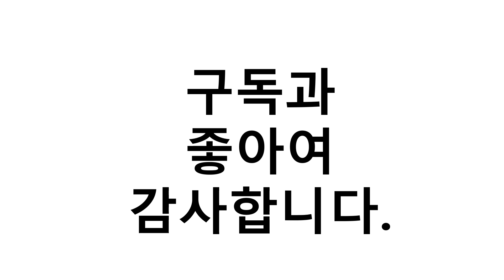진짜!인기있는 여성여름신발 이거추천합니다. 추천순위 TOP10 2021년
1위. 블루마운틴 여성용 우븐 스니커즈 941-GSW388GT [23,900원]
2위. 에스콰이아 여성용 캐쥬얼스트랩 샌들 YXAMSD702BK [49,000원]
3위. 유블리 미씨 여성 여름 땀채임방지 메쉬 시원한 벨크로 에어 신발 UC104244HJ 뚜잉 [19,900원]
4위. 엘칸토 여성용 인텐스 진주 버클 뮬 슬리퍼 5cm LCWW55I113 [36,000원]
5위. L [12,980원]
6위. 슈펜 여성용 라인 에스파듀 슬리퍼 AFHL79S13 [12,320원]
7위. 여성용 샌들 4.3cm MIDW20S18 [20,900원]
8위. 갓슈 mong 진주펀칭 슬립온 메쉬슈즈 [20,790원]
9위. #[분홍코끼리]모니아 꼬임 샌들_3cm   [48,200원]